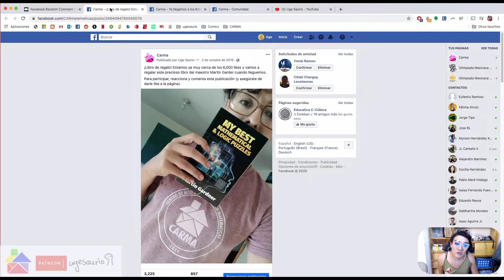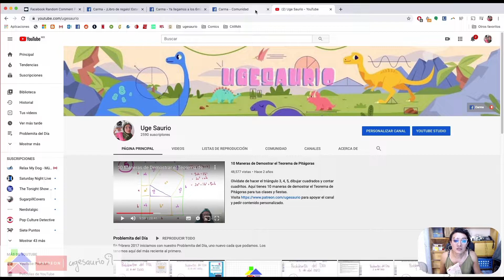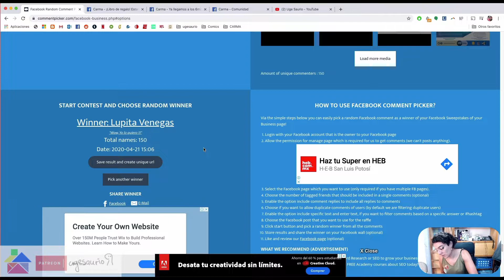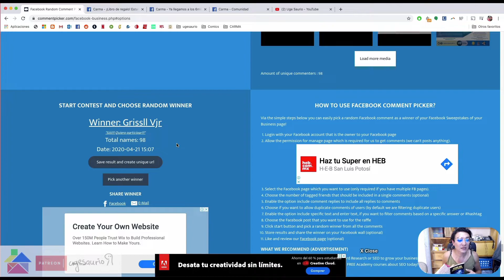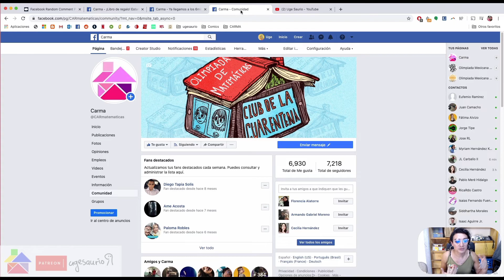¡Libros de regalo!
Nos ponemos al corriente con dos publicaciones en las que anunciábamos que regalaríamos libros. Son estas dos:

¡Mucha suerte!